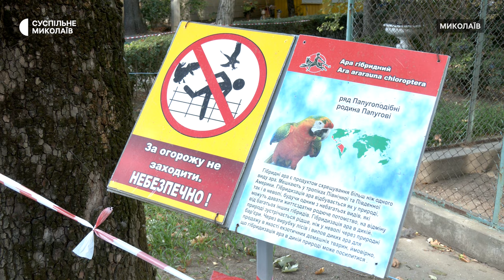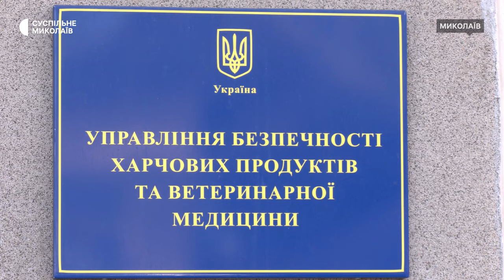У Миколаївському зоопарку триває карантин через пташиний грип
У Миколаївському зоопарку станом на 24 вересня 2024 року триває карантин через спалах пташиного грипу і загибель двох птахів. На час епідеміологічної загрози відвідувачам заборонено заходити до орнітологічного відділу.